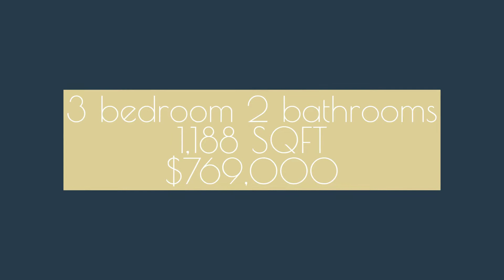MIDCENTURY CHARM Napa CA home for sale| 8 Glenwood Drive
A Sweet California MID-CENTURY Charmer! This home has been wonderfully maintained as well as beautifully updated and decorated. Recently remodeled this home is move in ready. It offers charming built-ins, a wood burning fireplace, gorgeous floors, spacious bedrooms, a beautiful kitchen with stainless steel appliances, granite counters and new cabinetry. To go with all that there are two full bathrooms, an indoor laundry area, a front carport as well as a detached garage with private access off a back alley, the garage is also wired with a 220V and H20-sewer are stubbed up to the garage, according to the previous owner. The yard is spacious with private entertaining areas and garden beds. The icing on the cake is the location, adjacent to the popular Alphabet streets of Napa where you are strolling distance to downtown, and local neighborhood shops, restaurants along with one of Napa's best bakeries, Buttercream!  That is why we think it is a sweet opportunity.